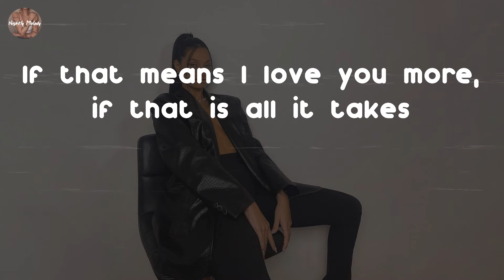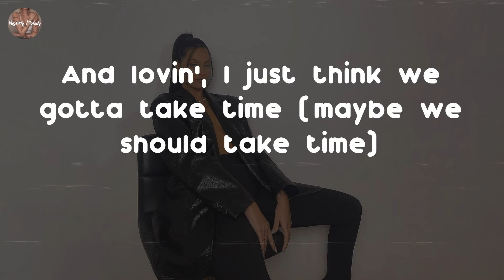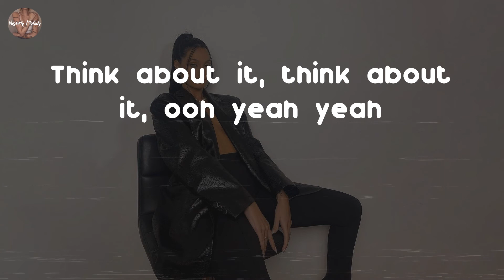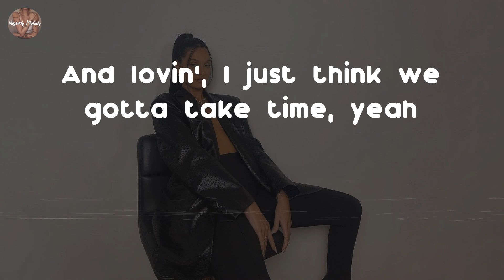Samm Henshaw - Take Time (feat. Tobe Nwigwe) (Lyric Video)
Take Time (feat. Tobe Nwigwe) - Samm Henshaw lyrics:
All y'all thinkin' 'bout is kissin' and huggin'
And lovin', I just think we gotta take time
I been noticin' lately, there's a shift in your wave
Back and forth, these motions make our conversations sway
I just get the feelin' that you're too stuck in that space
Think about it, just think about it, ooh, yeah, yeah
If I bought you flowers, made you coffee in the mornin' (the mornin')
Placed it on that plate so everybody sees me ballin' (he's ballin')
If that means I love you more, if that is all it takes
Baby, I would rather wait, oh, yeah
All y'all thinkin' 'bout is kissin' and huggin' (yeah)
And lovin', I just think we gotta take time (and lovin', I just think we gotta take time)
All y'all thinkin' 'bout is kissin' and huggin' (ooh, yeah, yeah)
Take a second, let it breathe
Take a minute, baby, just let it be
Yeah, get out your head, it's alright
I know some days we waste all our energy
Caught in the web we weave
Picture perfect moments that we never had, pretendin'
All y'all thinkin' 'bout is kissin' and huggin' (oh yeah)
And lovin', I just think we gotta take time (maybe we should take time)
All y'all thinkin' 'bout is kissin' and huggin' (oh)
And lovin', I just think we gotta take time, yeah
If I bought you flowers (flowers), flowers
If I bought you flowers (f-flowers), bought you flowers
Think about it, think about it, ooh yeah yeah
Look, remember fiendin' to release my semen
Swear I had a demon underneath my covers
And I remember chasin' after hella boxes
With a packet full of extra rubbers
They say palates that don't know good seasonin'
Probably prefer their dishes hella smothered
And hell, I ain't different, it was years my kitchen
Ain't have nothin' but gravy in the cupboard
Or cabinet, either way it's clear I was a magnet
For hypersexual somewhat ravenous
Savages described as immaculate, pristine beings
Yeah, it was like this since my mid-teens
So I ride this mic, to hype this crowd as love
To those who have sight but can't see
See? (flowers, flowers)
Yeah
If I bought you flowers (flowers)
(If I bought you flowers, baby, if I bought you)
If I bought you flowers (flowers) flowers (if I bought you flowers)
If I bought you flowers, bought you flowers (would you still love me, baby?)